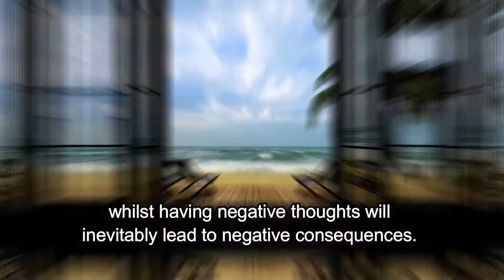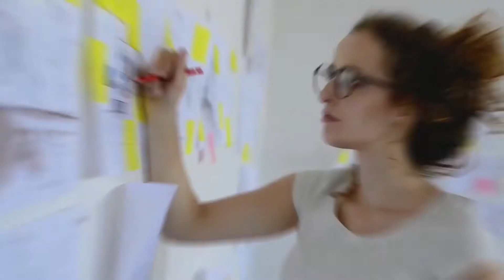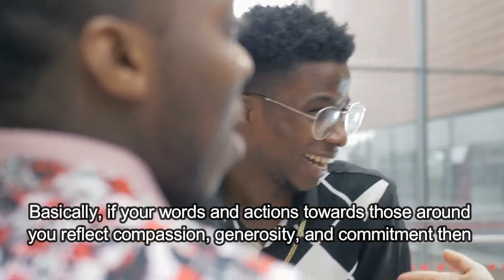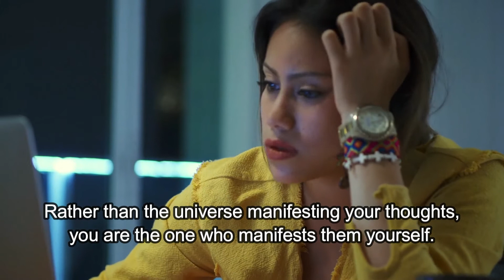Is The Law of Attraction Actually Real?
Essentially, the Law of Attraction is the belief that your thoughts and emotions will determine the opportunities and blessings presented to you by the universe. Those who believe in the Law of Attraction regard this as a universal law which is relevant to anyone and everyone. The underlying concept is that having positive thoughts will always have a positive outcome, whilst having negative thoughts will inevitably lead to negative consequences. According to the Law of Attraction, human existence is intertwined with the consciousness of the universe itself. It’s a fascinating topic to discuss regardless of whether you believe in it or not, and the question that inevitably comes to mind is – is the law of attraction actually real?